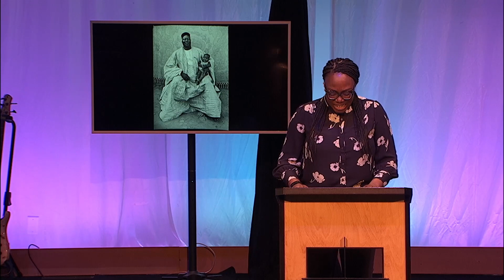Returning to Hope | Lanre Williams-Ayedun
Psalm 27:1–14
Lanre Williams-Ayedun | Senior Vice President of International Programs, World Relief

Dwell: verse 4a. One thing I ask from the Lord, this only do I seek: that I may dwell in the house of the Lord all the days of my life.

Praise: verse 6b. At his sacred tent I will sacrifice with shouts of joy; I will sing and make music to the Lord.

Seek: verse 8. My heart says of you, “Seek his face!” Your face, Lord, I will seek.

Learn: verse 11a. Teach me your way, Lord; lead me in a straight path.